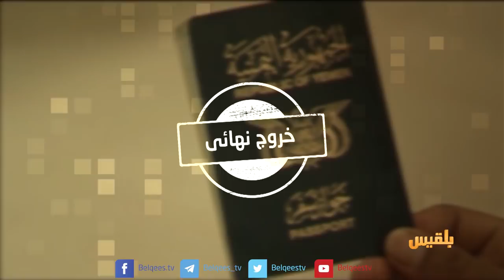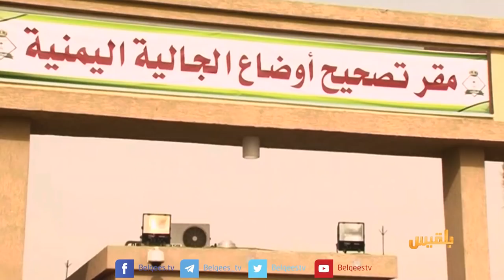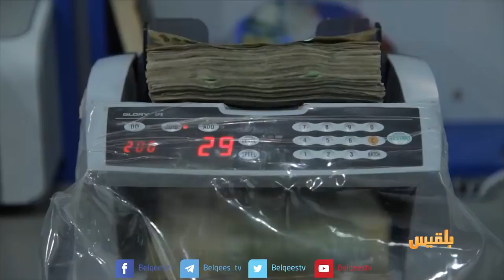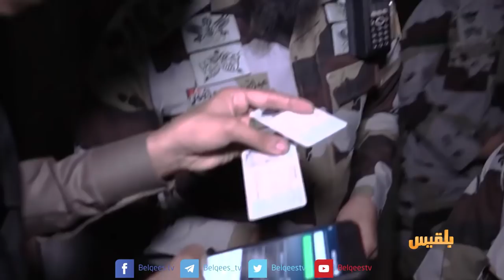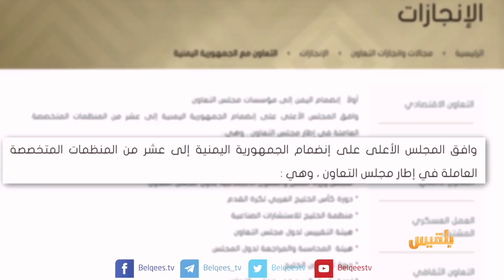فيلم خروج نهائي - قضية ترحيل المغتربين اليمنيين من السعودية بعد القرارات والإجراءات الأخيرة